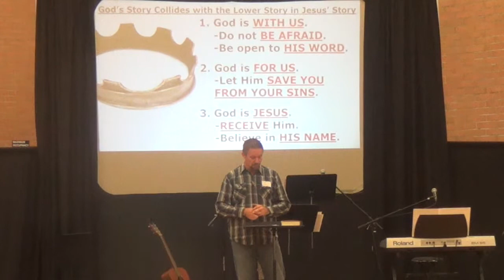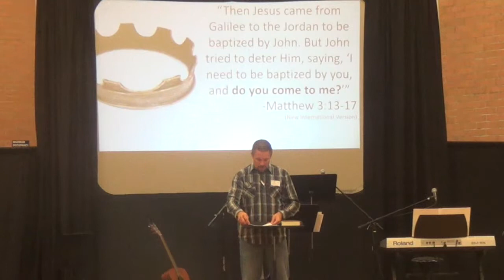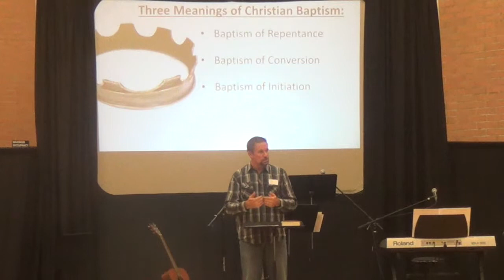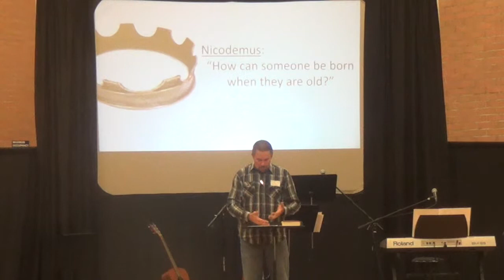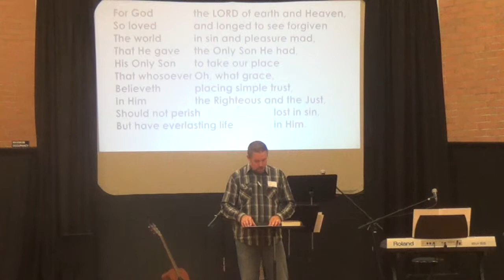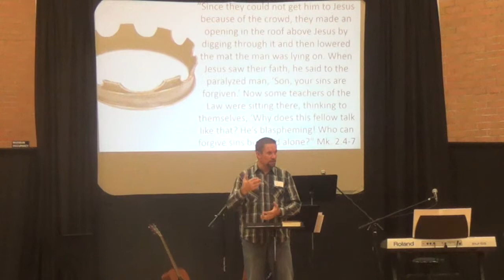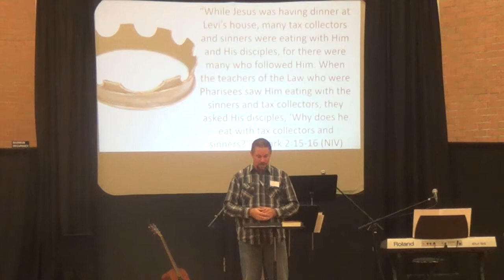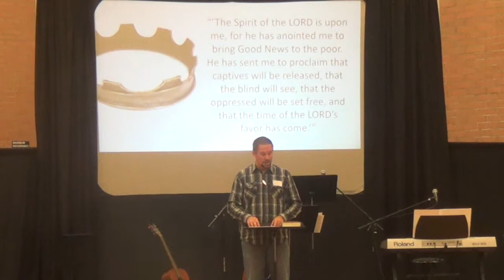Chapter 23 Jesus' Ministry